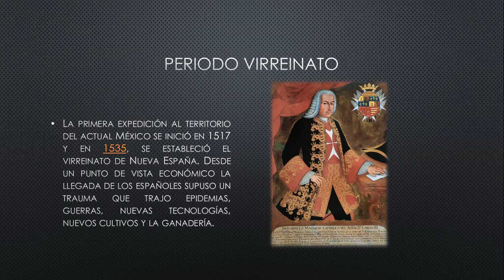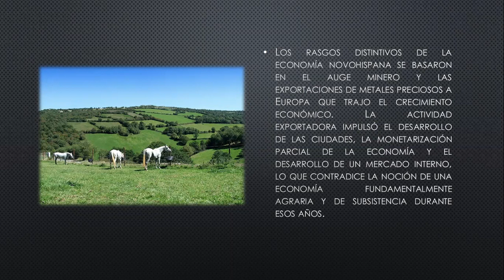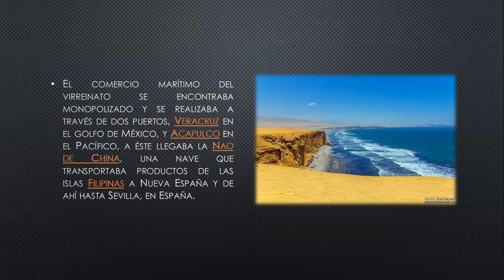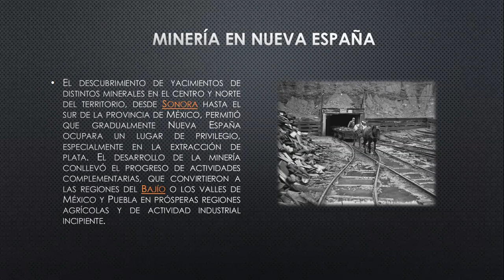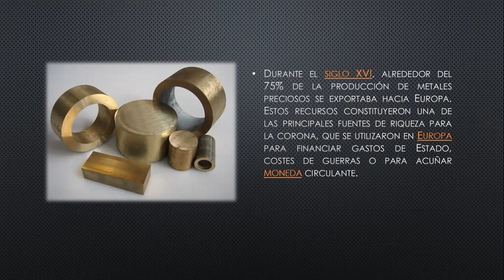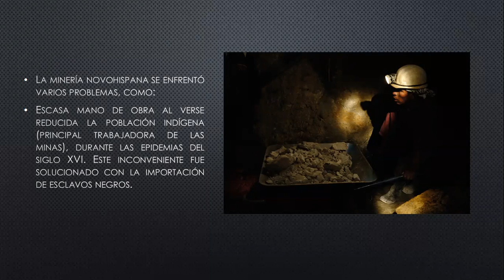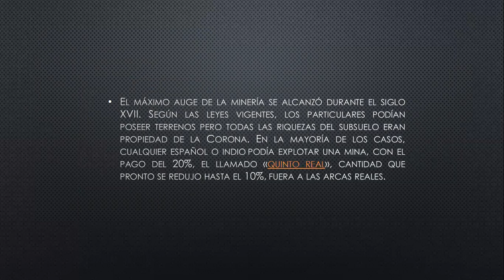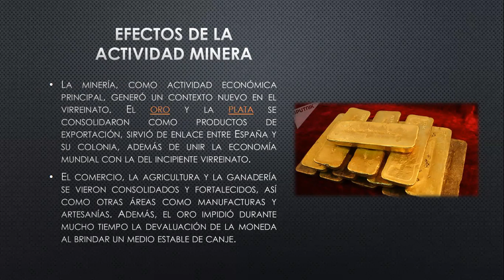HISTORIA 2°ABC JUEVES 11 JUNIO